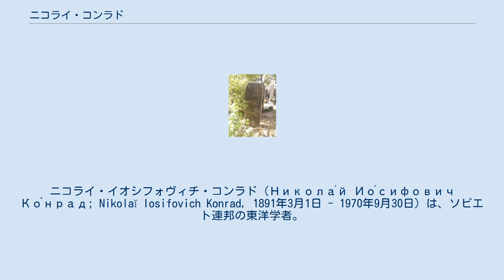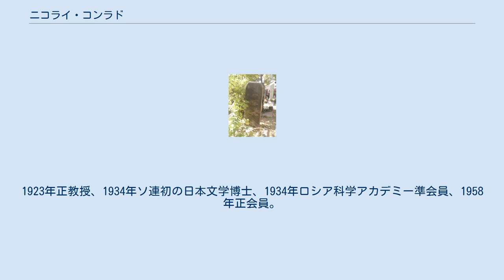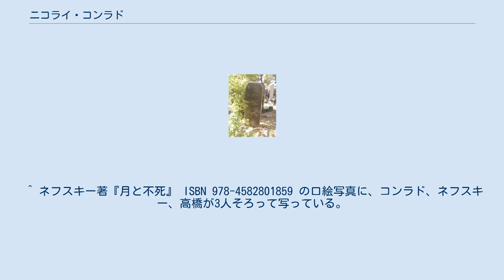ニコライ・コンラド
ニコライ・イオシフォヴィチ・コンラド（Никола́й Ио́сифович Ко́нрад; Nikolaĭ Iosifovich Konrad, 1891年3月1日 - 1970年9月30日）は、ソビエト連邦の東洋学者。
ソ連における日本・中国研究に指導的役割を果たした。
 モスクワとキエフとを結ぶ街道沿いの町オリョールに生まれ、まもなく一家でリガ（現在のラトビアの首都）に引越した。
1908年ペテルブルク大学東洋学部日本語・中国語科に入学。
そこで黒野義文に日本語会話を習うが、黒野の能力に不満があり、実用東洋語学院にダブルスクールで通い、デ・エム・ポズネーエフ教授やエス・イノウエ講師から日本語を学んだ。
 1912年、ロシア・日本協会の派遣により日本を短期間旅行した。
帰国後1913年から1年半、キエフ専門学校で日本語と中国語を教えた。
1914年、東京帝国大学国文科に派遣され、芳賀矢一、上田萬年の日本文学の講義を受けた。
当初1年余りは本郷の菊富士ホテルに滞在し、のちペテルブルク大学から官費で留学していたニコライ・ネフスキーとともに駒込林町の一軒家に住み、3年間にわたり漢学者高橋天民に師事したとされる。
 当時日本には、ペテルブルク大学を卒業して日本研究に従事した者が3名いて、コンラドは日本における中国文化を、ネフスキーは神道を、ローゼンベルクは仏教哲学を、分担して研究にあたった。
 1917年ロシア革命が起こり、帰国。
生地オリョールに新設された大学（現オリョール教育大学）に学長として勤め、1922年に母校に呼び戻されて日本語・日本文学講座を開設して1938年まで勤めた。
1923年正教授、1934年ソ連初の日本文学博士、1934年ロシア科学アカデミー準会員、1958年正会員。
 1934年以降、粛清されたネフスキーの遺児を引き取り、養育した。
イオシフォヴィチという父称からみると、ユダヤ系と見られる。
 日本から帰国した直後1920年代から1930年代半ばにかけて、日本の文藝作品を旺盛に翻訳した。
たとえば、方丈記（1921年）、伊勢物語（同）、源氏物語「空蝉」（1924年）、同「夕顔」（1925年）、同「雨夜の品定め」（1927年）、平家物語（1927年）といった古典や、岡鬼太郎の戯曲（1926年）、谷崎潤一郎「痴人の愛」（1928年）、夏目漱石「こゝろ」（1935年）といった近代文学である。
源氏物語の外国人による翻訳に関して、コンラドの露訳は、1925年の英訳に先行している。
 1928年にソ連で初めて歌舞伎公演が行われた際、その解説を多く発表した。
 1940年代は日本語教科書や日本文学選集を編纂し、1950年代は主に中国文学を研究・翻訳した。
 主著『東洋と西洋』では、東洋文学を足場に世界文学論を展開したり、ロシア文学者昇曙夢の功績を語る形で日露文学交流史を論じたりした。
 日本語訳のあるもののみ示す ^ 日本語で「ニコライ・ヨシフォヴィチ・コンラッド」と表記される。
 ^ ネフスキー著『月と不死』 ISBN 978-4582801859 の口絵写真に、コンラド、ネフスキー、高橋が3人そろって写っている。